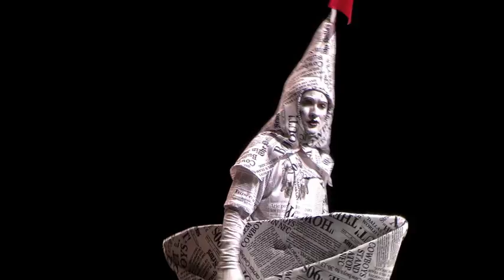La piñata más grande del mundo (primeros 44 minutos)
Obra de teatro montada por la compañía teatral de Blanca Sosa, en Hermosillo, México, basada en la obra premiada del escritor colombiano Mario Lamo Jiménez.